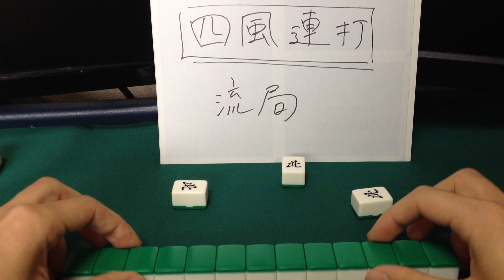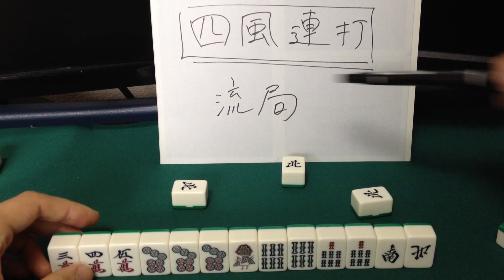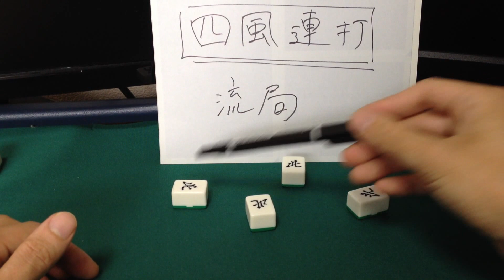【初心者講座８７】初めての麻雀 「四風連打」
麻雀をこれから覚えたい、はじめての初心者向けに、マージャンとは、基本ルール、基礎用語、初歩入門の説明解説しています。